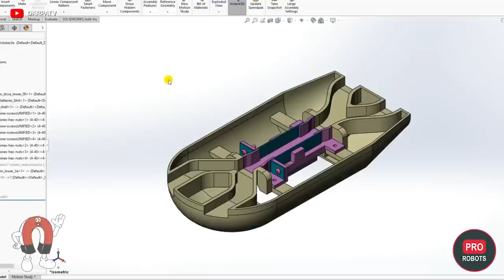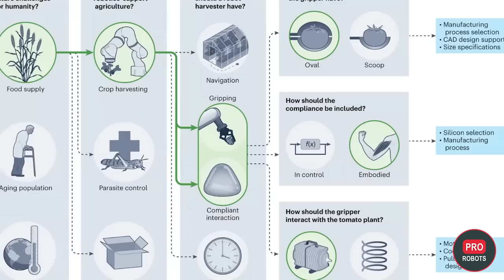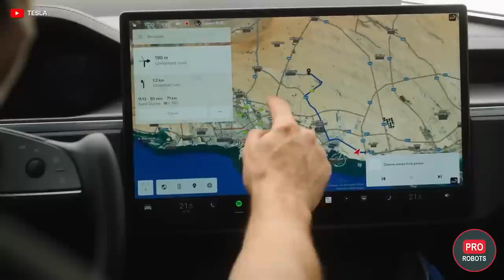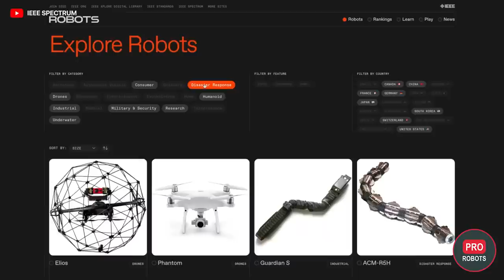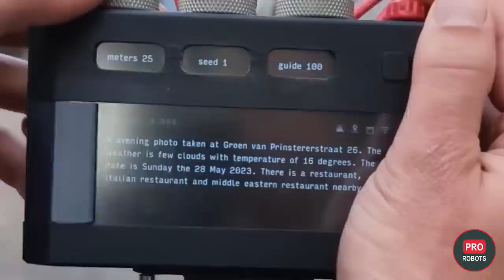Un futuro alucinante Neurachips e IA revolucionan el potencial humano y la tecnología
Tus aportaciones nos ayudarán a crear mejores contenidos y a mejorar nuestro servicio para ti y para nuestra comunidad de PRO Robots. Cada dólar cuenta y nos ayudará a seguir trabajando para usted .

DARPA lanza un nuevo proyecto para desarrollar una increíble tecnología militar para la guerra submarina, EE.UU., Reino Unido y Australia prueban grupos autónomos de robots militares, ChatGPT desarrolla independientemente un robot, ¡y la NASA planea una misión de 10.000 millones de dólares! ¡Vea estas y otras noticias de alta tecnología en un solo vídeo! ¡A volar!

00:00 En este vídeo
00:36 Ejercicio de robots de combate
01:49 Nuevo proyecto DARPA
03:27 ChatGPT crea robots
05:03 Tesla, dispuesta a compartir tecnología
06:04 Sale a la venta un multicóptero monoplaza
07:13 Colisión de alta tecnología
08:08 La NASA inicia la exploración de Psyche
09:24 Nuevo robot guía
10:02 Ingenioso artilugio de IA
11:12 Boston Dynamics ha actualizado su robot Spot
12:13 Robot chef aprende a cocinar a partir de un vídeo
13:15 Drone para buscar objetos en aguas turbias
14:23 Nuevo robot agrícola
14:55 Los robots repartidores toman el mundo

PRO Robots no es solo un canal sobre robots y tecnologías del futuro, nos interesa la ciencia, la tecnología, las nuevas tecnologías y la robótica en todas sus manifestaciones, noticias científicas, noticias tecnológicas hoy, noticias científicas y tecnológicas 2021, por lo que en el futuro será sea ​​posible ampliar los temas de versiones futuras. Hoy, nuestro vlog solo habla de cosas complejas, sigue las noticias tecnológicas, hace reseñas de exposiciones, conferencias y eventos, ¡donde los personajes principales son los mejores robots del mundo!